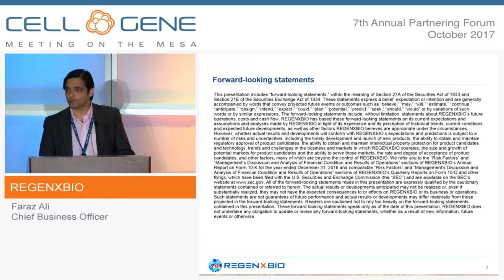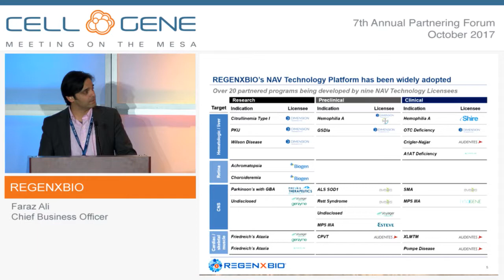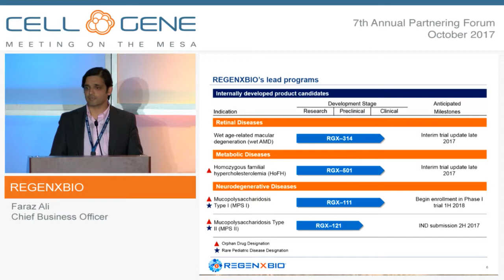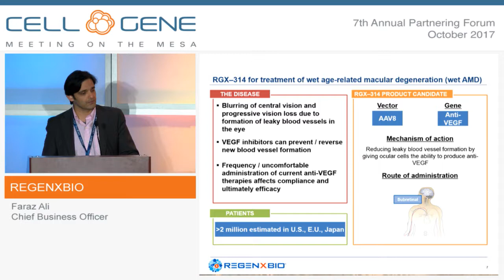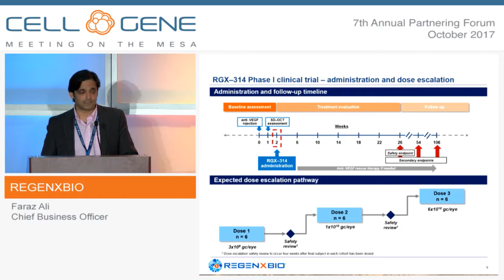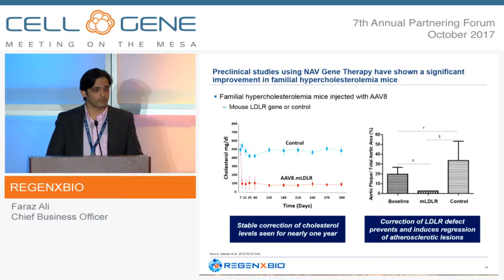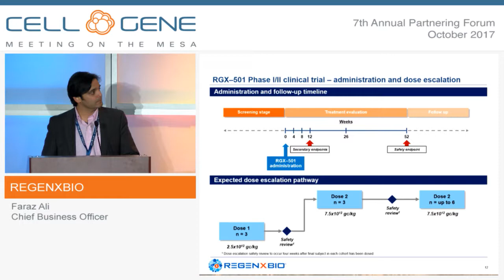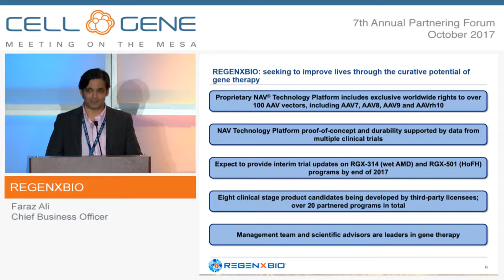REGENXBIO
Faraz Ali, Chief Business Officer
Rockville, MD
(NASDAQ: RGNX)

REGENXBIO is a leading clinical-stage biotechnology company seeking to improve lives through the curative potential of gene therapy. REGENXBIO’s NAV® Technology Platform, a proprietary adeno-associated virus (AAV) gene delivery platform, consists of exclusive rights to more than 100 novel AAV vectors, including AAV7, AAV8, AAV9 and AAVrh10. REGENXBIO and its third-party NAV Technology Licensees are applying the NAV Technology Platform in the development of a broad pipeline of product candidates in multiple therapeutic areas. REGENXBIO is currently developing gene therapy product candidates in the retinal, metabolic and neurodegenerative therapeutic areas. To date, there are over 20 partnered programs – including seven clinical-stage programs – being developed by nine NAV Technology Licensees, including Adverum Biotechnologies, Audentes Therapeutics, AveXis, Biogen, Dimension Therapeutics, Esteve, Lysogene, Shire and Voyager Therapeutics.